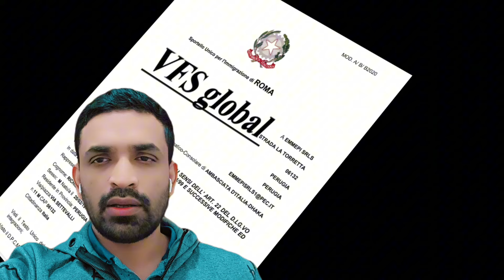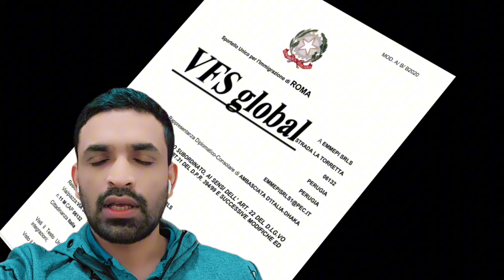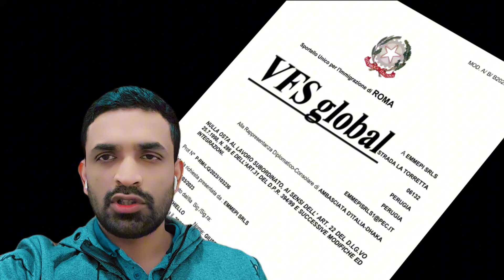যেভাবে 🇮🇹NULLA OSTA জমা করালে ১০০% ✅ ভিসা পাওয়ার সম্ভাবনা থাকবে।